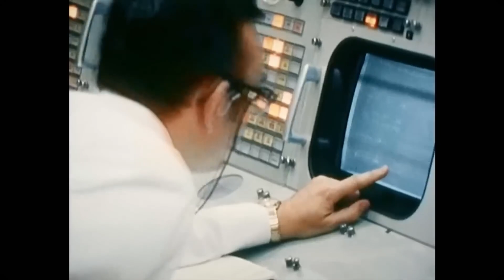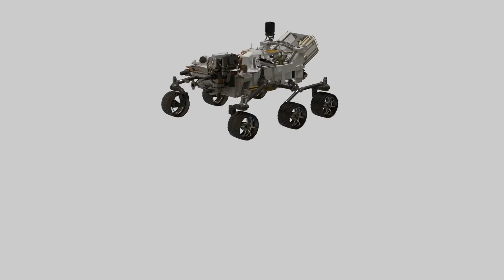What Actually Happened on The Moon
Back in July 1969, astronauts made history by walking on the Moon — the moment everyone remembers. But the Apollo program held much more than that one legendary achievement...

Space Simplified is your gateway to the wonders of outer space and humanity’s mission to explore the universe. We bring you the latest news and updates from across the cosmos — from SpaceX and NASA’s bold plans to colonize Mars and the Moon, to cutting-edge discoveries from the James Webb Space Telescope.

Our focus includes updates from SpaceX, NASA, Starlink, Blue Origin, and other pioneers shaping the future of space travel. Whether it’s breakthroughs in Mars colonization, lunar missions, or new technology that’s changing the way we explore, Space Simplified keeps it clear, engaging, and easy to understand.

If you’re fascinated by space exploration, cosmic discoveries, and humanity’s journey beyond Earth, you’re in the right place. We love space — and we’re here to inspire you to love it too!